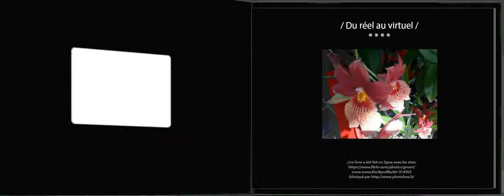livre2 mai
avant l'impression , un aperçu des 70 pages / impression chez Photobox //